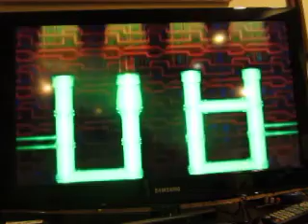2016 Birthday Special For grapebuy789: Part 3